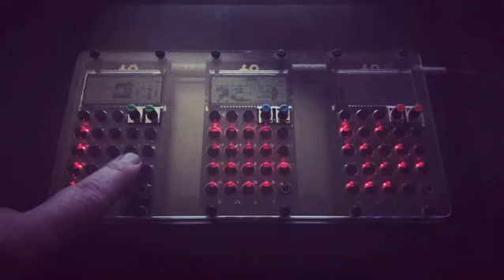Save Your Tears by The Weeknd - PO-12 rhythm, PO-14 sub, PO-16 factory - Pocket Operator cover song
Teenage Engineering’s Pocket Operators.
Dich Studios case.
The Weeknd.